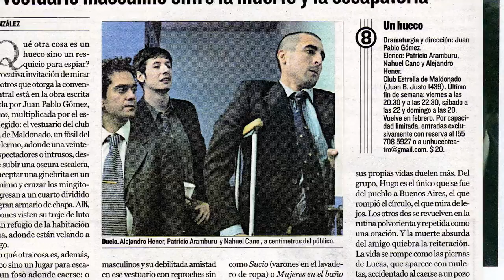Teatro: Esse Vazio - campanha de financiamento coletivo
ESSE VAZIO - estréia em maio no Gláucio Gill.
Texto: Juan Pablo Gómez.
Direção: Sergio Módena.
Elenco: Daniel Dias da Silva, Gustavo Falcão e Sávio Moll.

Sinopse:
Três amigos de infância, Hugo, Lucas e Max, se reúnem por ocasião da morte de Matias, o quarto integrante do grupo. Os três se encontram no vestiário do clube esportivo onde o falecido trabalhava e está sendo velado. Conforme o tempo passa, o sentimento de perda, a ausência de Matias e o vazio que resulta de tudo isso passam a imperar, e os personagens começam a revelar suas sensações e pensamentos mais profundos.